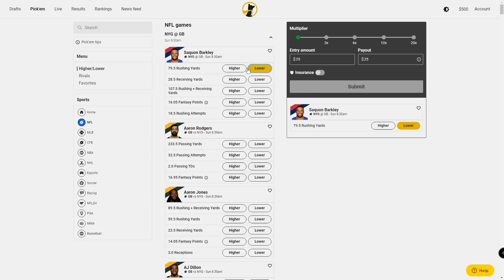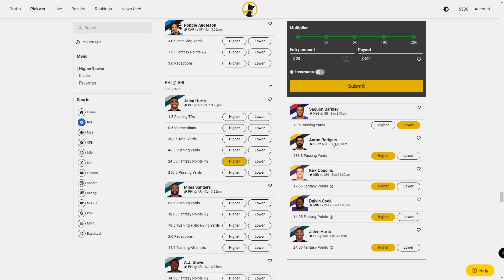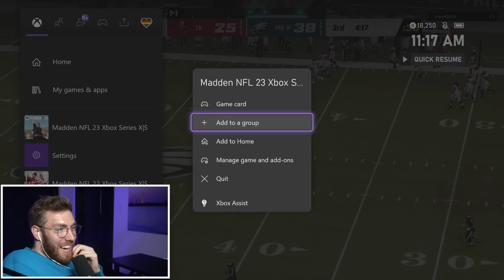EA Needs To Upgrade The Eagles In Madden 23...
The BEST Way to Play Fantasy Sports! Code THRONE matches your first deposit up to $100!

Today is day 7 of 32 of uploading a video with every NFL team... Jalen Hurts and The Philadelphia Eagles

Throne2, throne madden, eagles, Philadephia eagles, jalen hurts, quez watkins, aj brown, dovanta smith, madden 23,